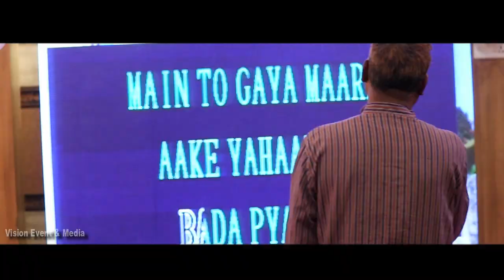Birthday Highlight | Hridaan | Vision Event Nagpur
Wedding Highlight , Pre-wedding ,Birthday Shoot, Cinematic Wedding Photography Marathi Wedding  Highlights and all type of event